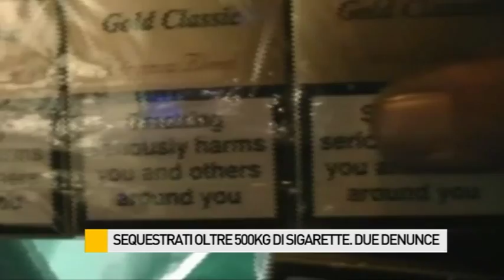Sequestrati oltre 500kg di sigarette di contrabbando. Denunciato anche un fanese